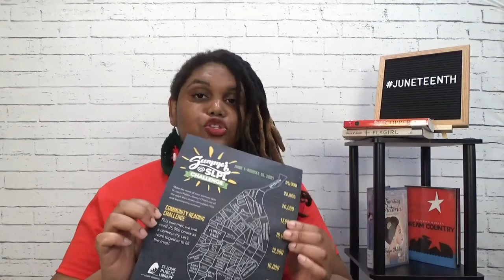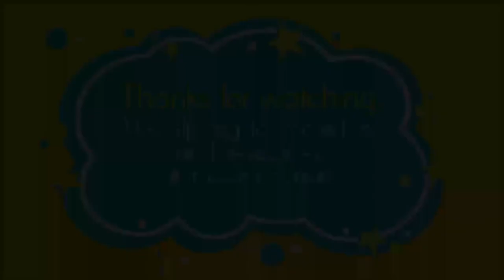YALitChat | Juneteenth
"Dread Nation" and "Deathless Divide" both by Justina Ireland.